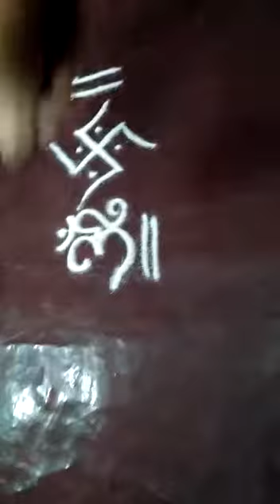Today special rangoli rangoli special